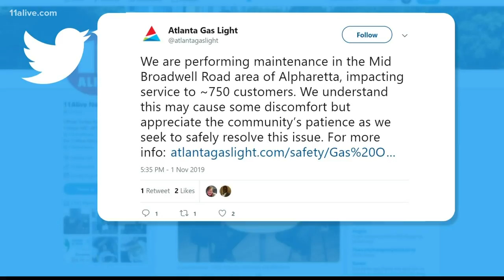Crews worked overnight to restore service after gas line outage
Service to some homes has been restored following a gas line outage in the Alpharetta area overnight.